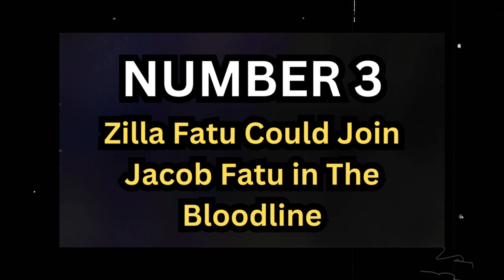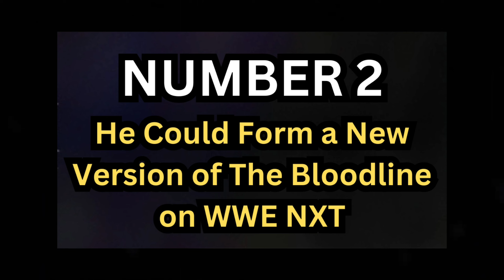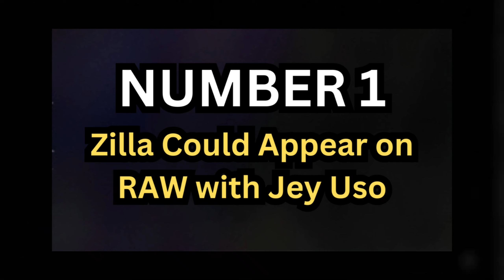Zilla Fatu's SHOCKING WWE Debut Plan Revealed?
In this video, we explore the ONLY way Zilla Fatu, the son of WWE legend Umaga, can make a powerful debut in WWE! Will he follow in the footsteps of his family on SmackDown or carve out his own path on Monday Night RAW? Could he even create a new version of The Bloodline in NXT? We break down all the possibilities!